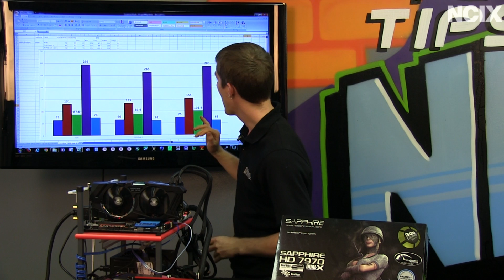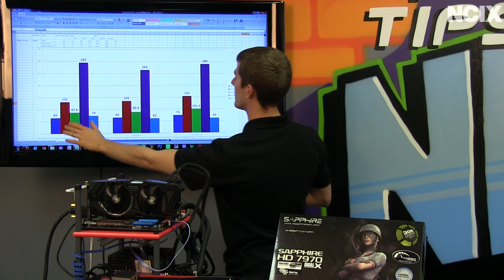Sapphire Radeon HD 7970 OC with Dual-X Cooler Product Showcase NCIX Tech Tips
This video serves the purpose of showcase this video card AND providing some information about what exactly makes a video card a "reference" card versus a "non-reference" card.